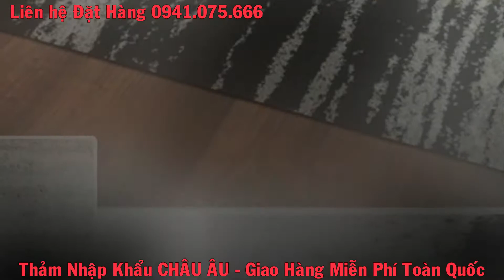Hàng Ngàn Mẫu Thảm Sofa Phòng Khách Đẹp, Giá Rẻ Tại TPHCM.